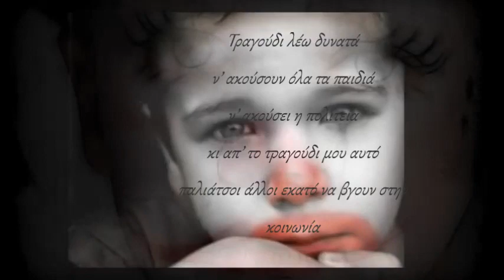Ο ΠΑΛΙΑΤΣΟΣ // Παιδική Χορωδία του Δημήτρη Τυπάλδου.